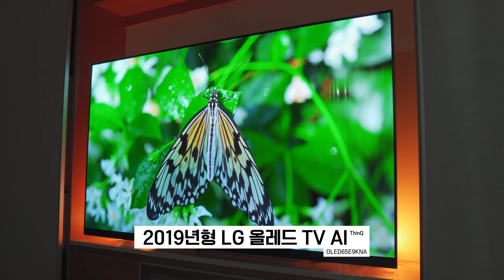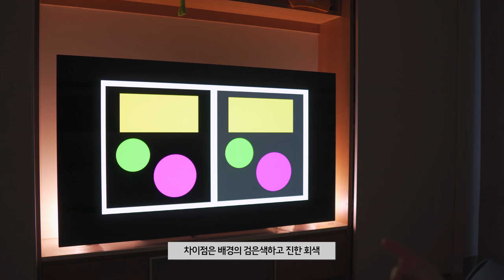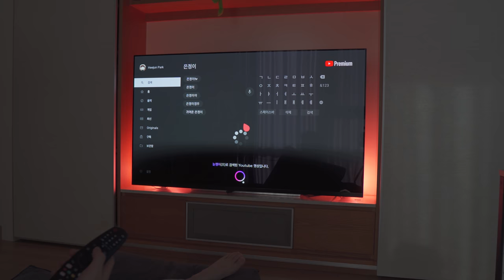이 TV를 써보고 요즘에는 TV가 필요 없다는 생각이 싹 사라졌습니다. / LG 올레드 AI ThinQ OLED65E9KNA 리뷰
이 영상은 'LG전자'로부터 소정의 제작비를 지원받아 제작했습니다.

제품명 : LG 올레드 AI ThinQ OLED65E9KNA